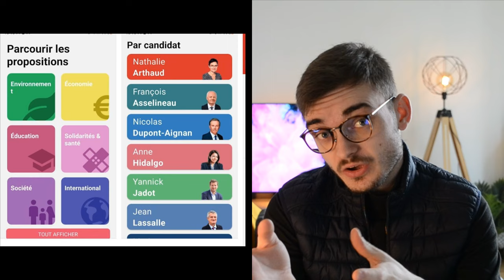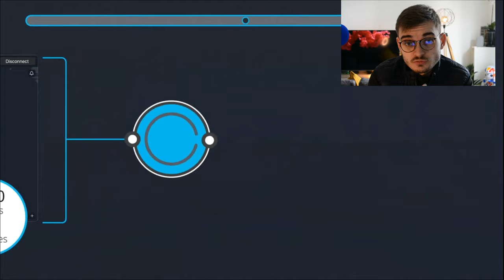Elyze l’application qui va vous aider prochainement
Téléchargé plus de 500 000 fois en une semaine, le « Tinder de la présidentielle »
LIEN /

Elu meilleur réseau mondial de confidentialité proxy VPN de 2021, c'est le meilleur vpn pour appareil Android si vous recherchez une connexion privée et des vitesses rapides. Utilisez des points d'accès WiFi sécurisés et naviguez en privé à une vitesse rapide. Le réseau de service de confidentialité VPN ultra-rapide et illimité de Surfshark gardera vos données privées sécurisées et protégées. VPN illimité gratuit garanti pendant 7 jours d'essai.